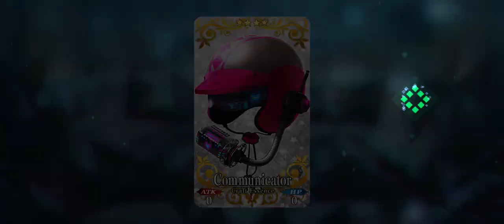Fate/Grand Order | Valentine with Mecha Eli-chan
A cutscene of receiving Valentine’s Day chocolate from Mecha Eli-chan!